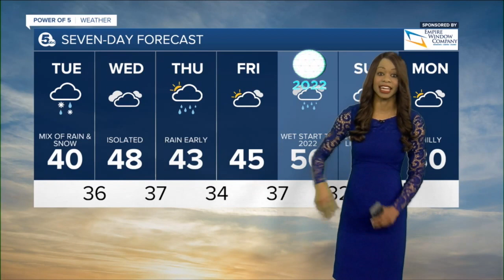News 5 Cleveland WEWS Latest Headlines | December 28, 7am